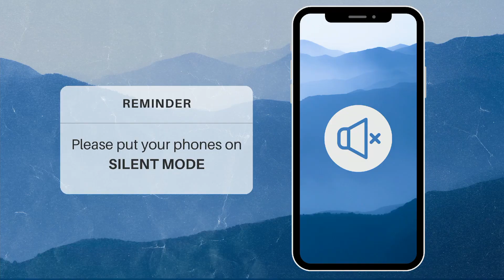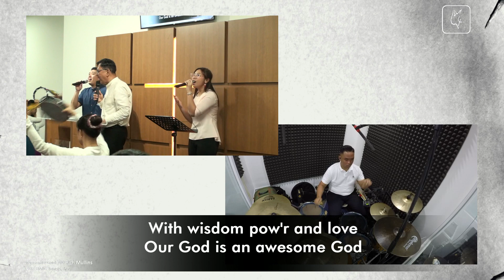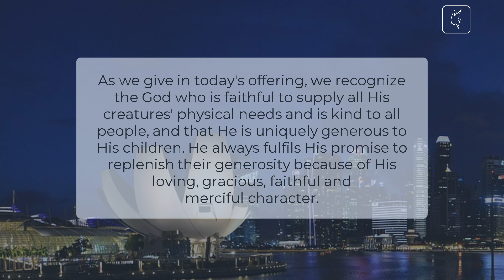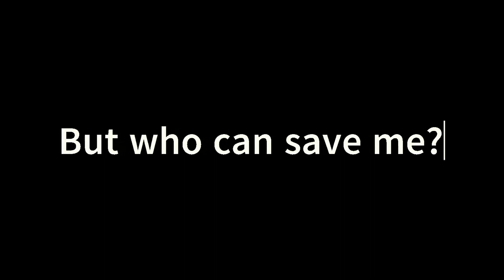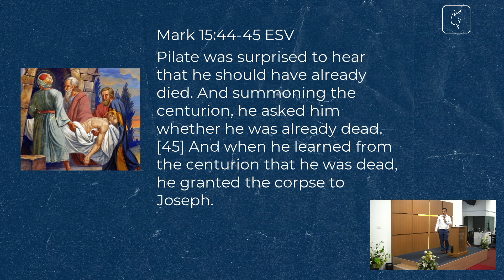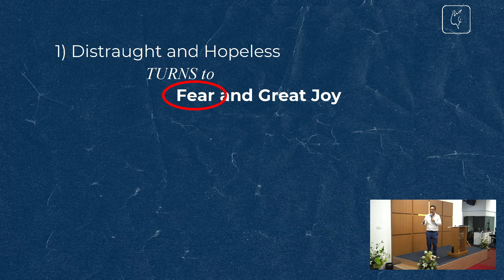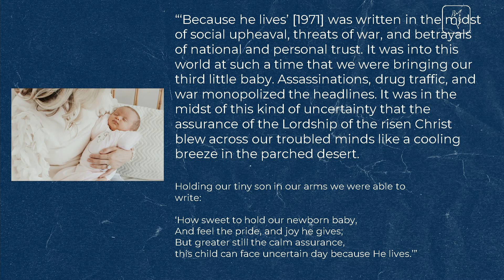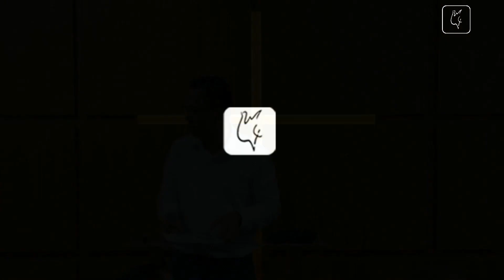Risen Jesus | Sunday Worship Service 31 Mar 2024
A blessed Sunday, everyone!